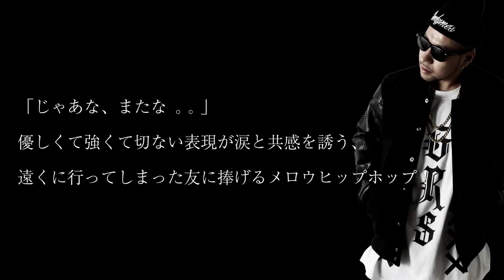DAI-HARD - TIME TO GO feat. LAZY SIMON【CM】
DAI-HARD / TIME TO GO feat. LAZY SIMON

Produced by JUN THA FINEST
Word by DAI-HARD & LAZY SIMON
Recorded & Mixed by JUN THA FINEST @27 Beat Worxx, sapporo
Mastered by JUN THA FINEST

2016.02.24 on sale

■作品レビュー

「じゃあな、またな。。」
優しくて強くて切ない表現が涙と共感を誘う、
遠くに行ってしまった友に捧げる至極のメロウヒップホップ！

未だ好評な前シングル『THE TRUTH』では、90'Sマナー抜群なストレートヒップホップを聴かせてくれた北のラッパー"DAI-HARD"！
今回リリースされるシングル『TIME TO GO』は、昨年惜しまれつつ亡くなった自身の親友へむけて書き上げた１曲。
曲中で「しみったれたのは苦手さ」と表現しているように、リリシストDAI-HARDならではの、優しく、強く、ポジティブな表現が涙と共感を誘う至極のメロウチューン！
歌詞、メロディー共に素晴らしいサビを歌い上げるのは、札幌の注目株REFUGEE CAMPの"LAZY SIMON"！
プロデュースには、盟友"JUN THA FINEST"！
出会いや別れの多いこの季節に男女問わず、老若男女問わず、聴いてほしい１曲！本当にいい曲です！

music.jp▶goo.gl/8ouEmP